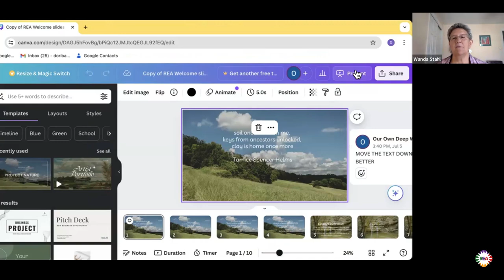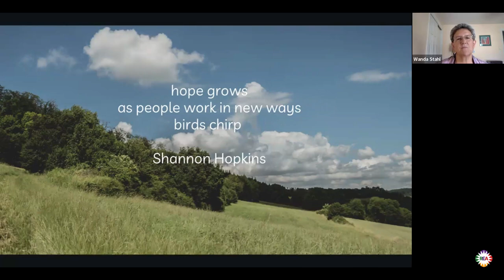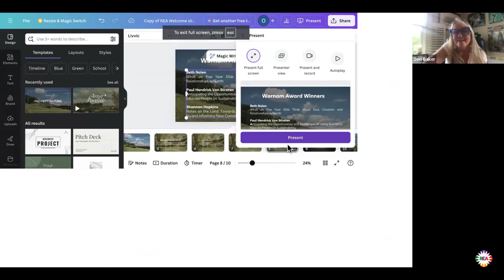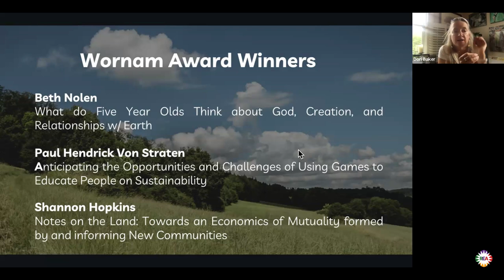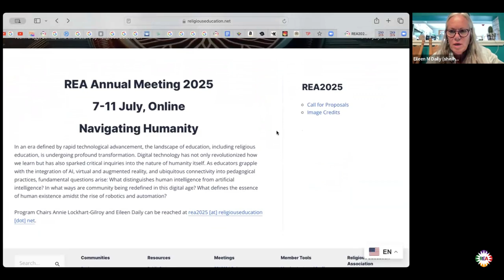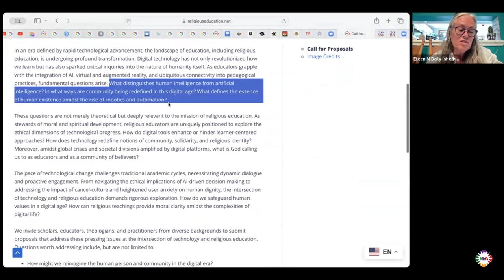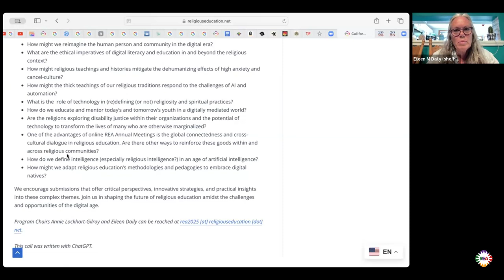REA2024 Closing Celebration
Animated by Wanda Stahl (Boston University School of Theology), and Dori Baker.